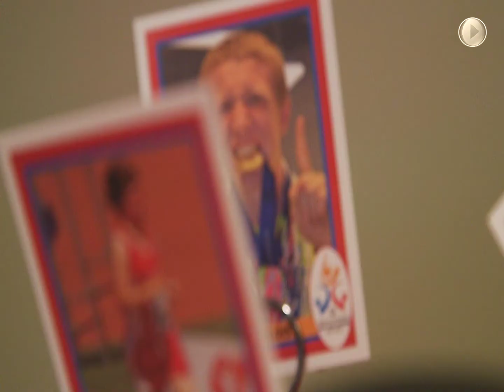SONH Champions Breakfast Speech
Mark Thornton gives a compelling account of his son's rise from near death to a full and meaningful life. This inspirational account was given in Hanover, NH on December 9, 2014.